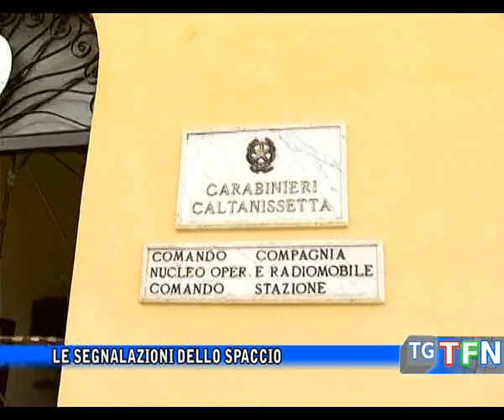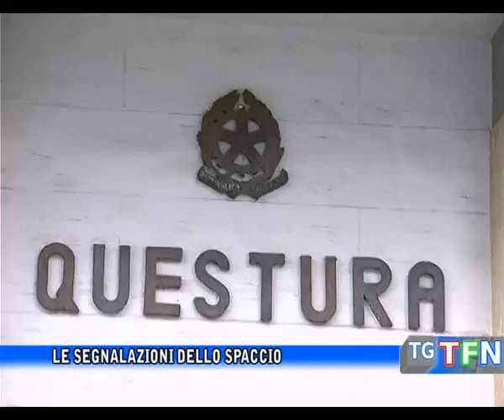Le segnalazioni dello spaccio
Un arresto per spaccio una segnalazione per hashish